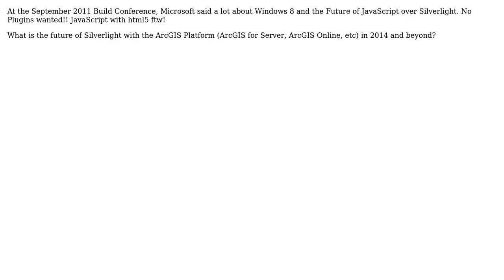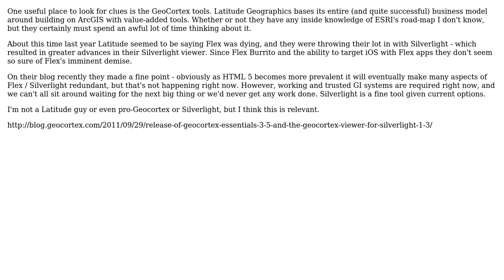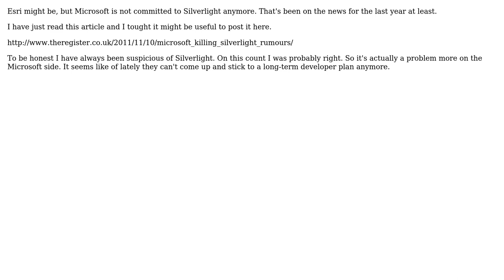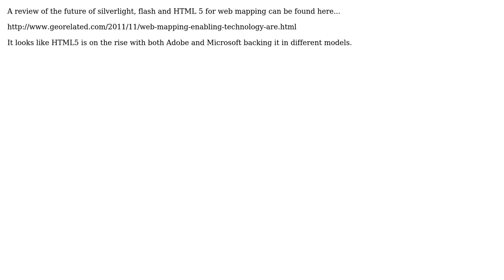GIS: What is future of Silverlight with ArcGIS Platform? (6 Solutions!!)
GIS: What is future of Silverlight with ArcGIS Platform?

With thanks & praise to God, and with thanks to the many people who have made this project possible! | Content (except music & images) licensed under CC BY-SA | Music | Images & others | With thanks to user unicoletti user tomfumb user Steve user Ragi Yaser Burhum user PolyGeo user Gero user Devdatta Tengshe and the Stack Exchange Network Trademarks are property of their respective owners. You are responsible for your own actions.